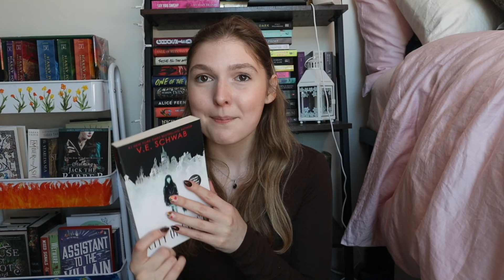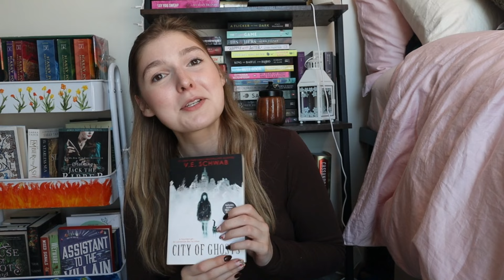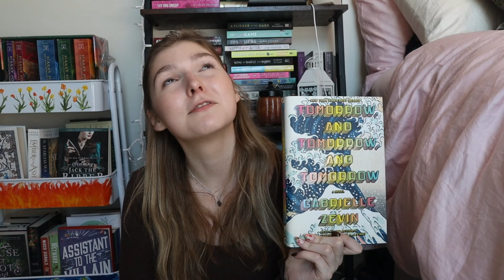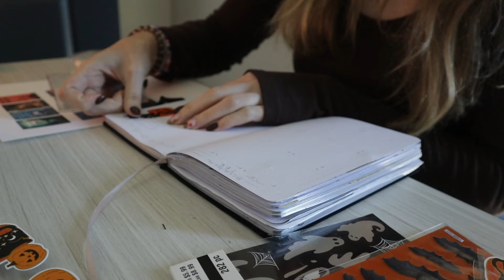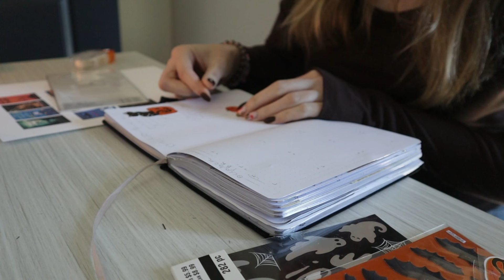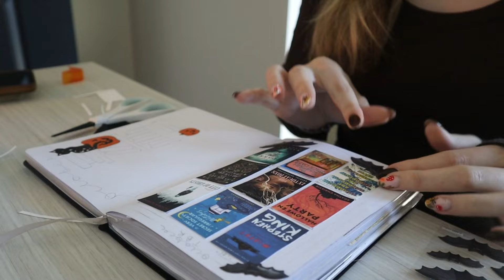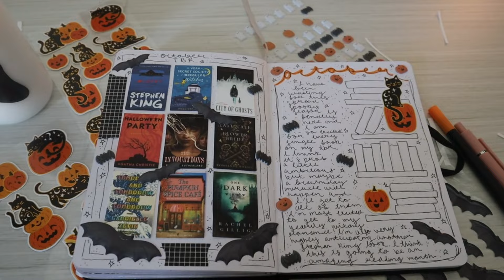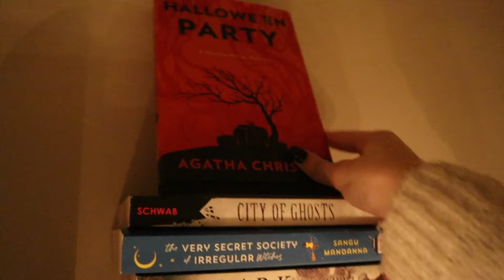OCTOBER RESET | october tbr, reading journal setup + some spooky decorating 🎃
hope you guys enjoyed this week's vlog!